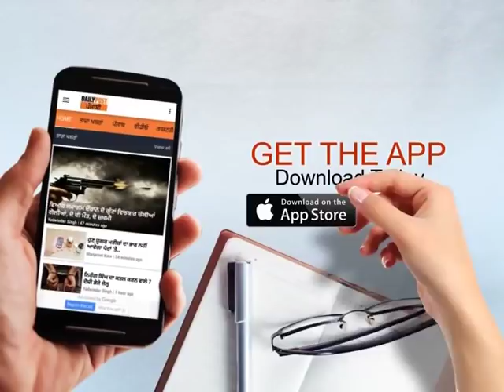ਹਸਪਤਾਲ ਦੇ ਬਾਥਰੂਮ 'ਚੋਂ ਮਿਲੀ ਨੌਜਵਾਨ ਦੀ ਲਾਸ਼